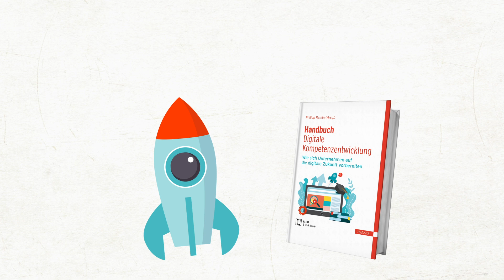digikompetenzbuch​ Erklärvideo zum Handbuch Digitale Kompetenzentwicklung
Alles zum Handbuch Digitale Kompetenzentwicklung, digikompetenzbuch.
Was ist die Idee dahinter? Welche spannenden Insights gibt es darin?

Jetzt schon beim Hanser Verlag vorbestellbar!